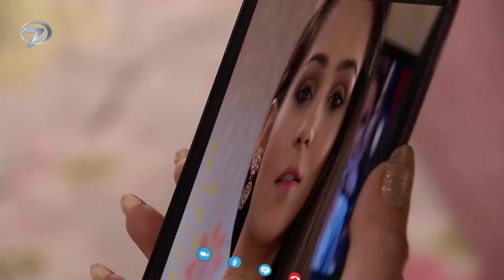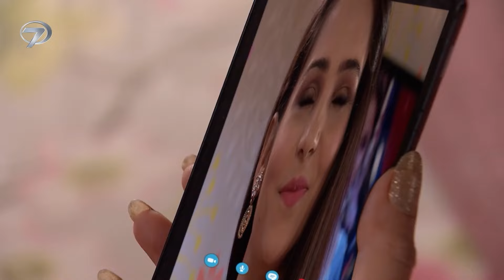Kara Sevdam Hint Dizisi 26. Bölüm (Kısa Versiyon)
Türü: Romantik, Dram
Senaryo: Sonali Jaffar
Yönetmen: Anil V Kumar
Yapım: 2014 - Hindistan